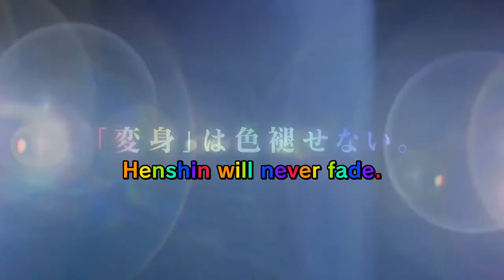CSM Adult Belts - Japanese AD